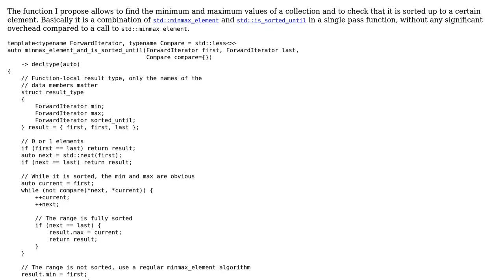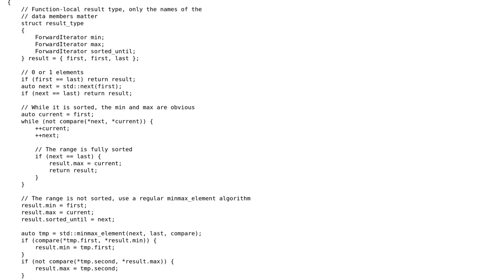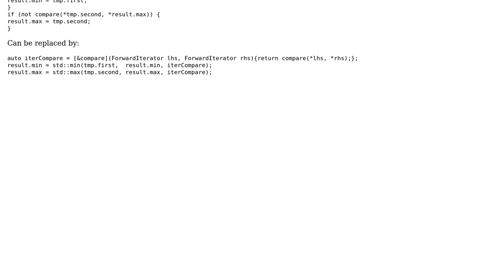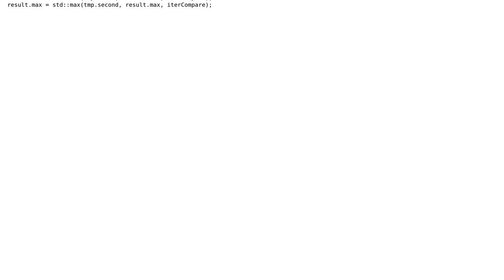Find the min and max elements of a collection, and check whether it is sorted (2 Solutions!!)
Find the min and max elements of a collection, and check whether it is sorted

With thanks & praise to God, and with thanks to the many people who have made this project possible! | Content (except music & images) licensed under CC BY-SA | Music | Images & others | With thanks to user pappix user Morwenn user Martin York and the Stack Exchange Network Trademarks are property of their respective owners. You are responsible for your own actions.